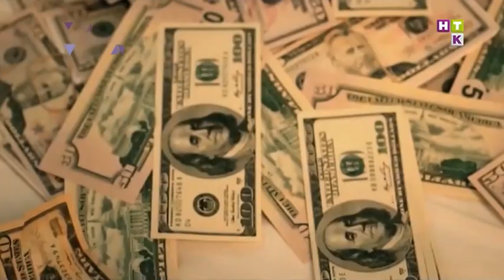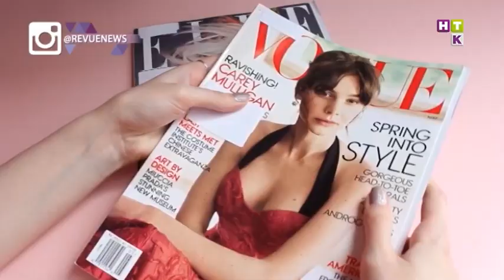Revue / Ревю 24.02.16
1 Властелин колец позавидует! Ювелирное украшение теперь способно открывать любые замки!

2 How do you do?! Смогут ли казахстанцы помочь американцу дойти до дома?

3 Аким Алматы Бауыржан Байбек попросил горожан о помощи.

4 Прицел на афродизиаки и витамины! Главные суперфуды этой весны!

5 Скромнее, бро! Пафосными снимками 50 Сента заинтересовалась полиция.

6 Одну её люблю! Арман Конырбаев не смог изменить Аше Матай.

7 Крысы-саперы! Грызунов научили находить мины!

8 Хеллоу, спринг! Что носить в этом сезоне?